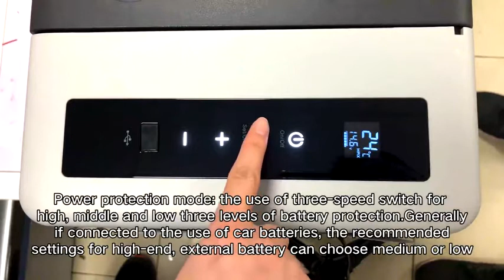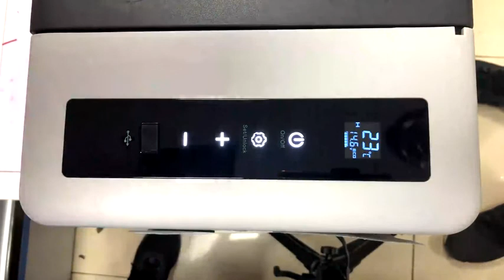JoyTutus 26 Quart Portable Car Refrigerator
◀ JOYTUS 26 QUART PORTABLE REFRIGERATOR ▶
📦 VIEW ON AMAZON
The 12V compressor refrigerator can be used as standard refrigerators as well as a freezer, 12/24V DC and 110V to 240V AC power inputs and cigarette lighter connectors long 3.5 meters enable you to place it wherever you want, backseat, the trunk or even camping lawn.